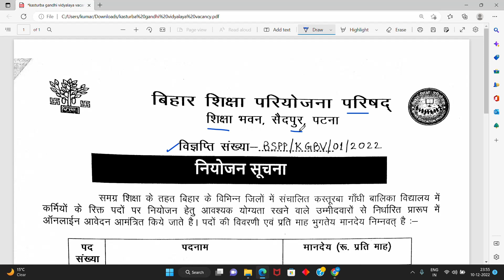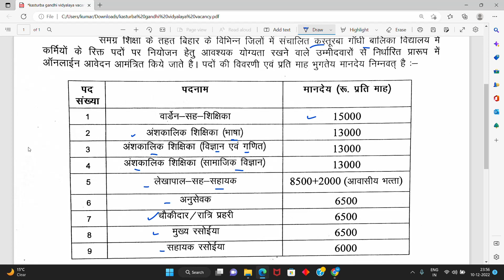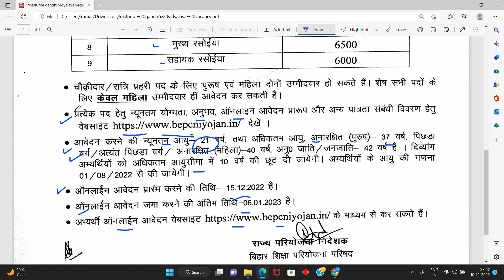Kasturba Gandhi Balika Vidyalaya Recruitment 2022 | Bihar Non-Teaching Bharti 2022 | Hinduja Sir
Education Department, Bihar invites online application for "Various Post Vacancy" in Kasturba Gandhi Balika Vidyalaya. Those candidates who are interested to apply they must read the official notification before apply online.

Sl. No Post Name Salary
1 वार्डन सह शिक्षिका Rs.15000/-
2 अंशकालिक सह शिक्षिका (भाषा) Rs.13000/-
3 अंशकालिक शिक्षिका (सामाजिक विज्ञानं) Rs.13000/-
4 अंशकालिक शिक्षिका (विज्ञानं एवं गणित) Rs.13000/-
5 लेखपाल सह सहायक Rs.8000+2000
6 अनुसेवक Rs.6500/-
7 चौकीदार (रात्रि पर्हरी) Rs.6500/-
8 मुख्या रसोयिया Rs.6500/-
9 सहायक रसोइया Rs.6500/

accounts class 11th or 12th.
Govt. Jobs
Find a different playlist and watch according to your videos
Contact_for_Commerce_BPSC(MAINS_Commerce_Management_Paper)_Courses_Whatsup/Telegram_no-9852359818